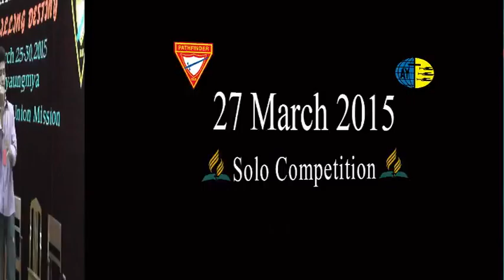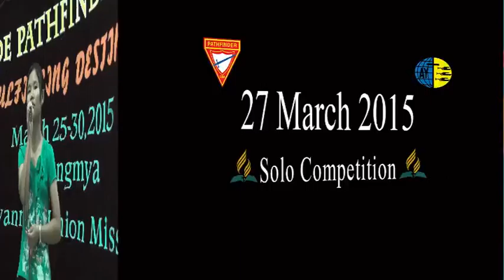Youth D3 6 Solo Competition